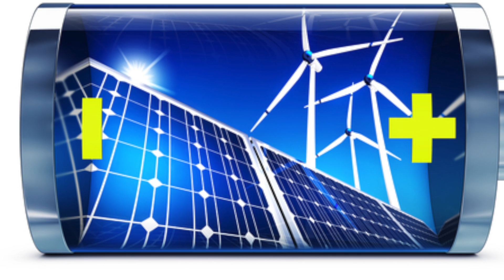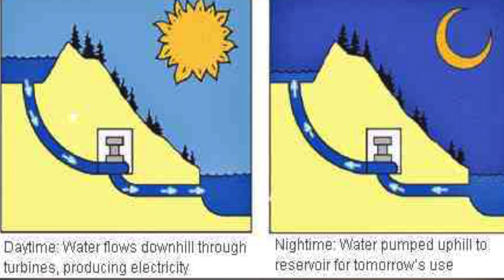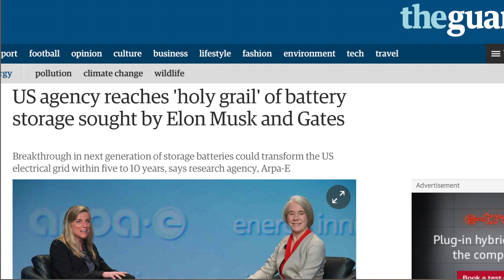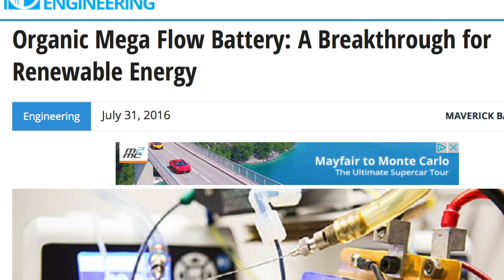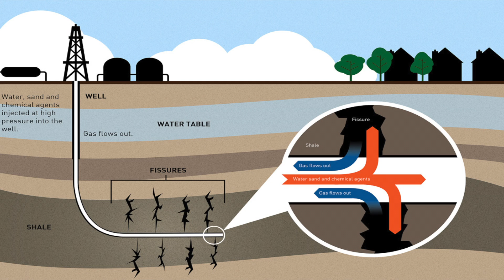Renewable Energy: The Tipping Point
Renewable power from solar panels and wind farms is falling rapidly in price and is now approaching grid parity.
The problem is that there has been no economic way to store excess power to cover the periods when renewable power is not being produced.
But now new breakthrough in battery technology suggest that renewable power will become a practical alternative to fossil fuel power in the near future.
Renewable power is approaching a tipping point.